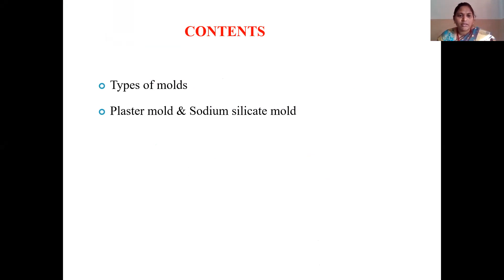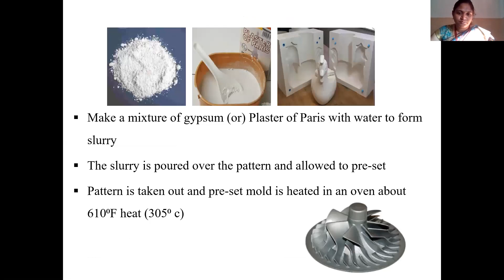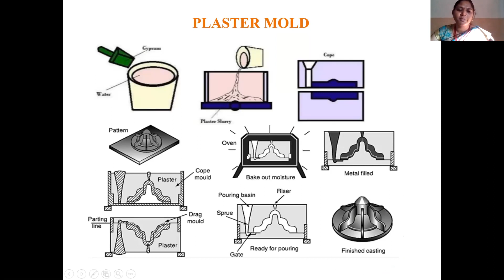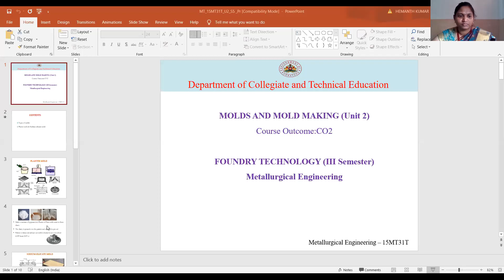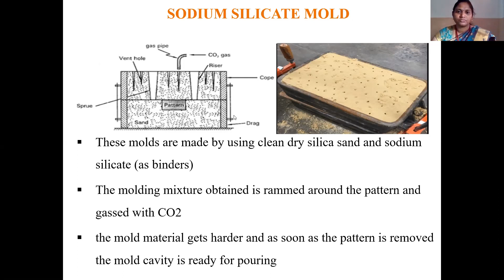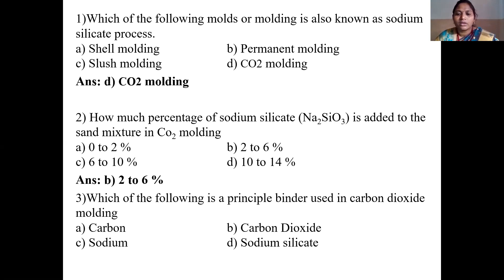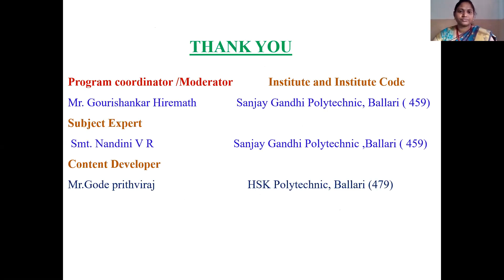MT 15MT31T U2 S5 VI